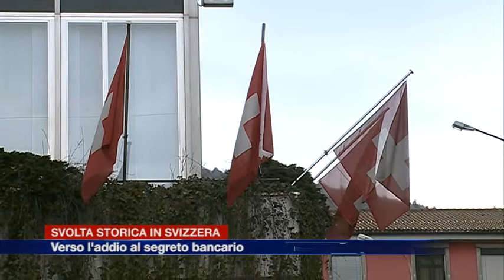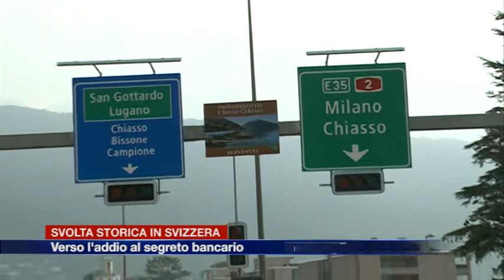Etg - Svolta storica. Svizzera verso l'addio al segreto bancario